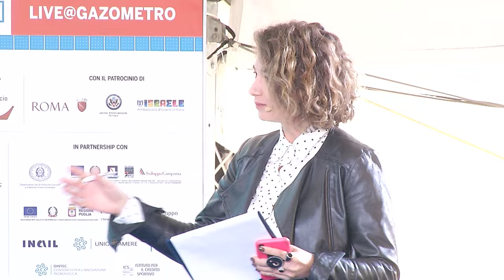MFR2021: AFGHAN DREAMERS: intervista a Roya MAHBOOB, Mahboba ISLAMI, Azada BARAKZAI